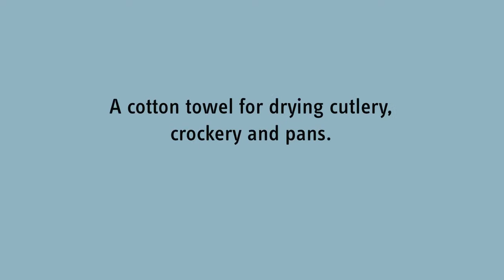Zuiderzee Automatiek: Tea Towel - Damask for respectable ladies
In the kitchen of a well-to-do family in the eighteenth and nineteenth century you would have come across three types of drying towel. There was a cotton towel for drying cutlery, crockery and pans, a linen towel for glassware and a damask tea towel for drying delicate tea cups.